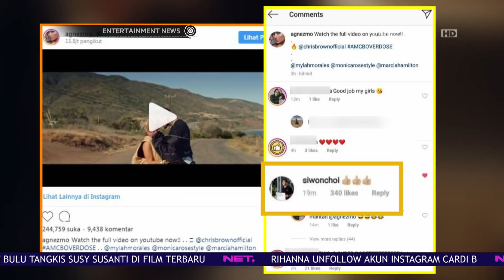Video Klip Agnez Mo dan Chris Brown Berhasil Menduduki Peringkat 3 Trending di Youtube